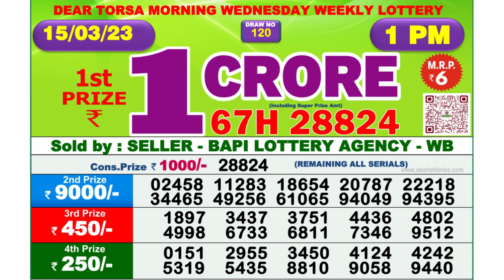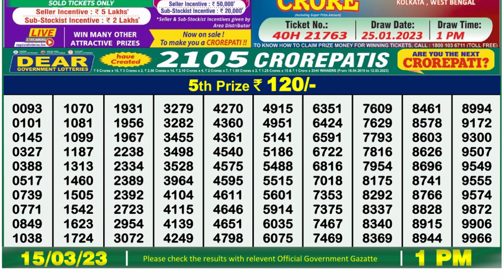Dear Lottery Sambad 1pm today 15.03.23 Nagaland State Lottery Result